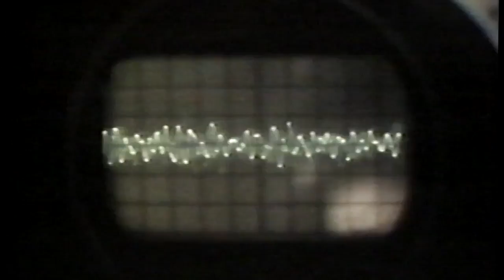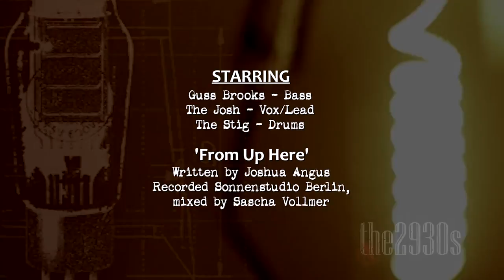The 2930s - From Up Here (Official Video) 2014